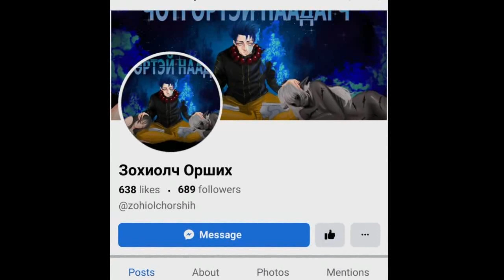The Red: МАХЧИД (1-р бүлэг. Харанхуйг Эзэгнэхүй) 4-р хэсэг. Охины Туулсан Там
Зохиолч: Орших
Онц сонирхолтой, адал явдалт, аймшгийн зохиол
Манай сувгаар зочилсонд баярлалаа.